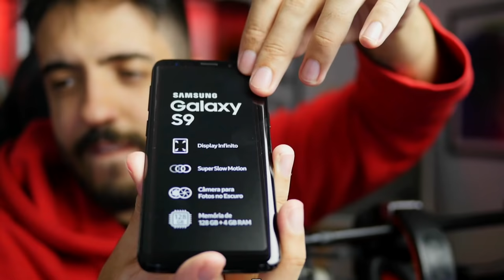UNBOXING SAMSUNG GALAXY S9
Esse unboxing é de antes da E3 que esqueci de soltar, a parte boa é que entrando no meu instagram tem um monte de foto tirada DIRETO do S9 e é INCRÍVEL!